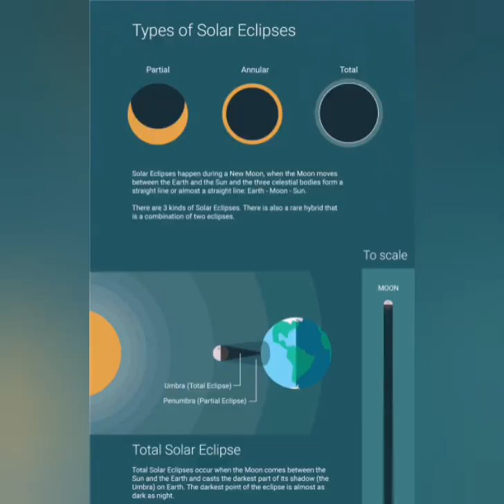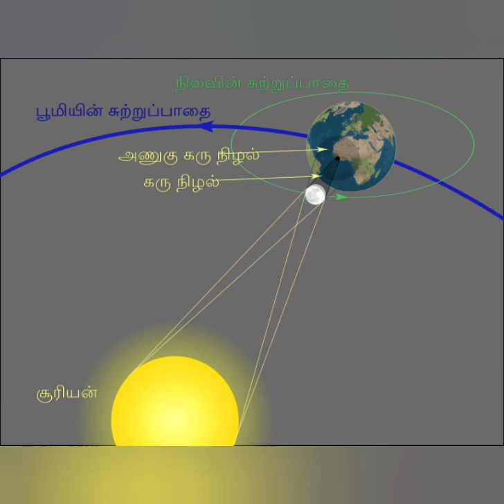சூரிய கிரகணம், Solar eclipse in tamil